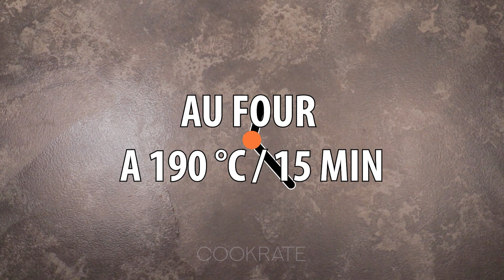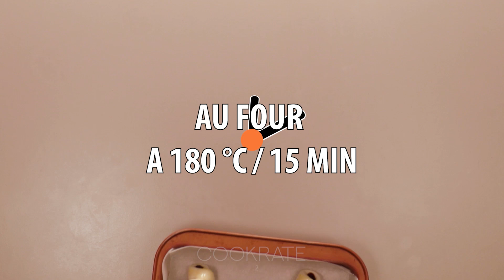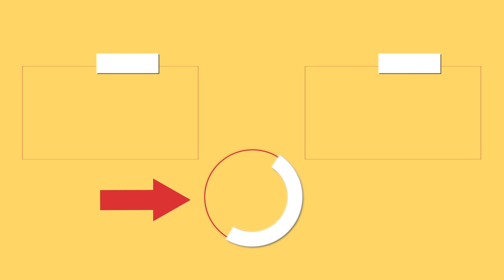5 recettes de gâteaux à faire lorsque vous voulez quelque chose de savoureux| Cookrate - France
5 recettes de gâteaux à faire lorsque vous voulez quelque chose de savoureux| Cookrate - France

pâte à base de levure
farine 1 kg
eau 500 ml
levure sèche 10 g

RECETTE 1
pâte à pâtisserie 350 g
cuire à 190°C 15 min

RECETTE 2
pâte 200 g
confiture 50 g
oeuf 1 pièce
cuire à 180°C 15 min

RECETTE 3
pâte 400 g
nutella 50 g
confiture de cerises 50 g
confiture de citrons 50 g
oeuf 1 pièce

RECETTE 4
pâte 350g
sucre 50g
cannelle 25g
oeuf 1 pièce
cuire à 180°C 20 min

RECETTE 5
pâte 350 g
confiture de citrouille 150 g
oeuf 1 pièce